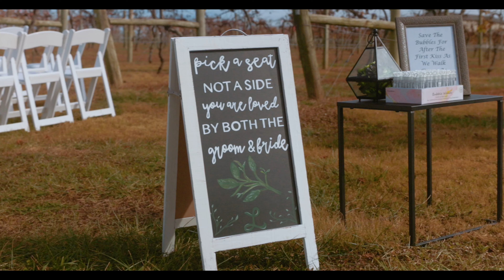Nick & Olivia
10/29/2022